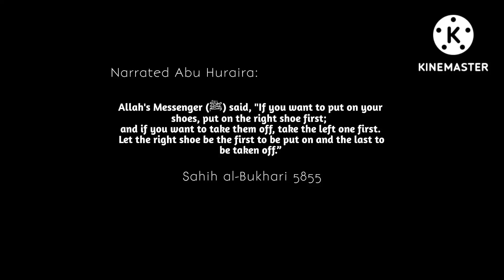🌹| Sahih al-Bukhari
Narrated Abu Huraira:
Allah's Messenger (ﷺ) said, "If you want to put on your shoes, put on the right shoe first; and if you want to take them off, take the left one first. Let the right shoe be the first to be put on and the last to be taken off.”